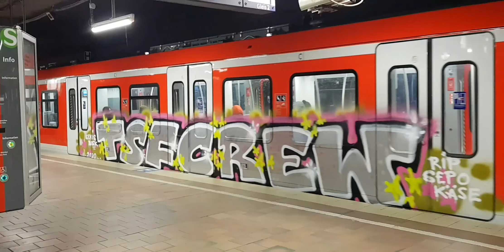Graffiti auf Zügen in Kiel und Hamburg (Stand: 07.03.20) YCK GFK BYA QVD WKR SUPER BLITZ REKOE GMS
Trainspotting!